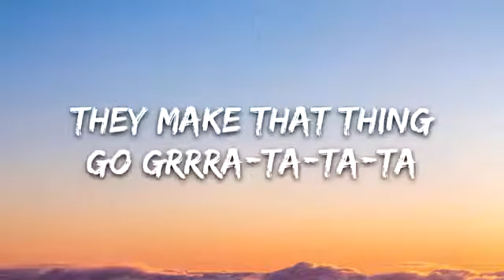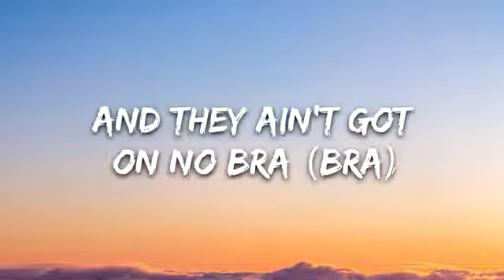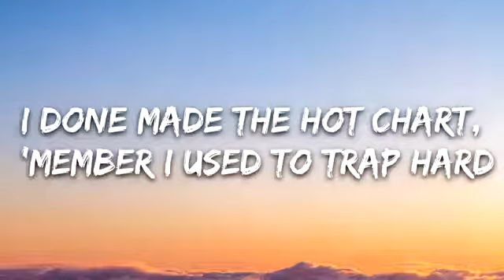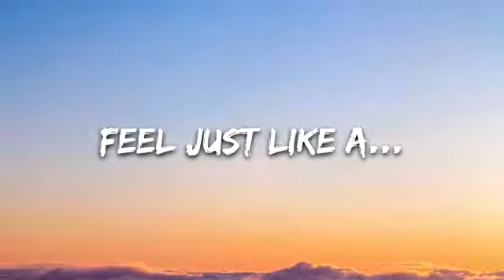Post Malone - rockstar (Lyrics) ft. 21 Savage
👉 Post Malone:

⭐️7clouds:

🎤 Lyrics: Post Malone - rockstar ft. 21 Savage

Hahahahaha
Tank God
Ayy, ayy

I've been f***in' hoes and poppin' pillies
Man, I feel just like a rockstar (Star, ayy, ayy)
And they always be smokin' like a Rasta ('Sta)
F***in' with me, call up on a Uzi
And show up, man, them the shottas ('Tas)

Prolly leave my f***in' show in a cop car (Car, ayy)
S***was legendary
Hundred b***es in my trailer say they ain't got a man

I've been in the Hills f***in' superstars
Feelin' like a popstar (21, 21, 21)
Drankin' Henny, bad b***es jumpin' in the pool
They like, "Savage, why you got a 12 car garage
L.A. bi***es always askin', "Where the coke at?" (21, 21)

[Chorus: Post Malone & 21 Savage]